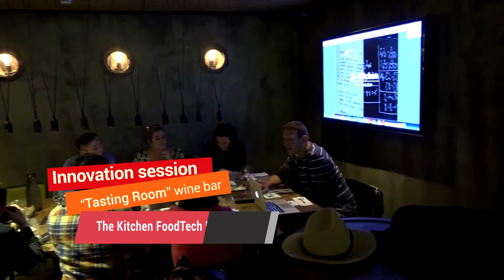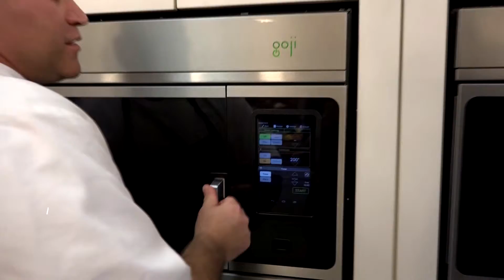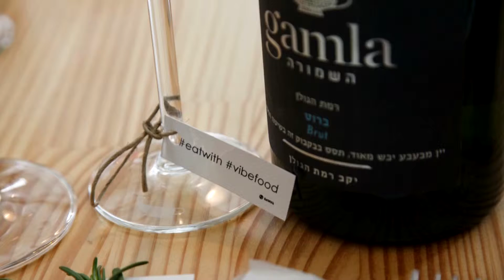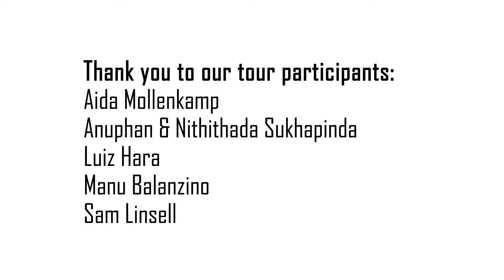VibeFood 2016 Tour